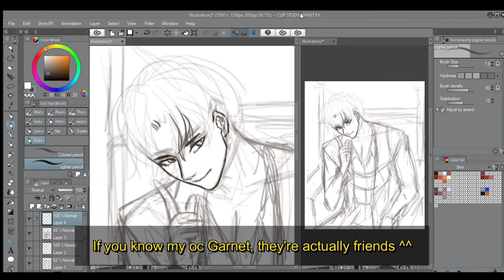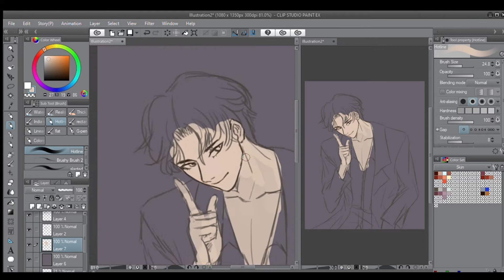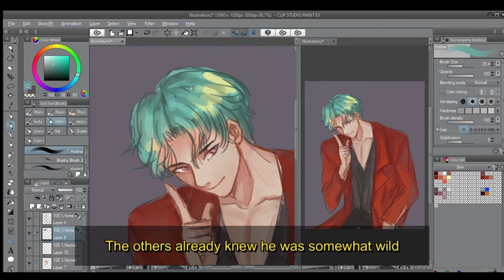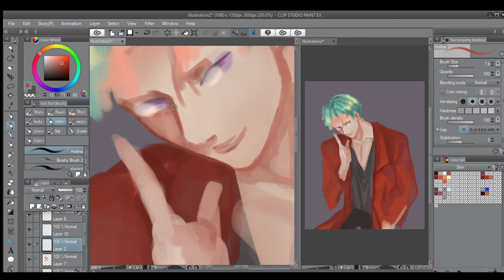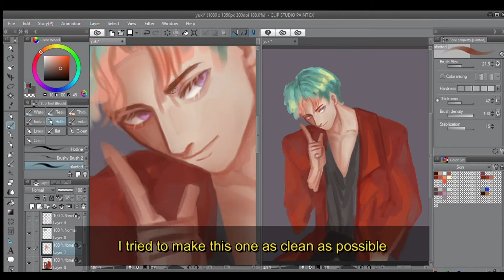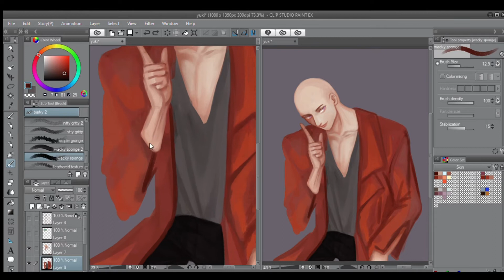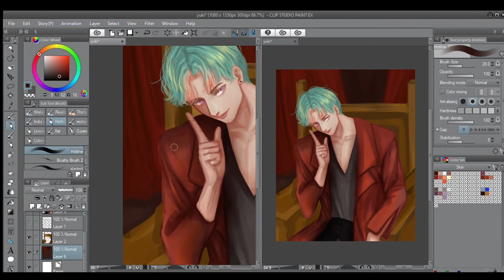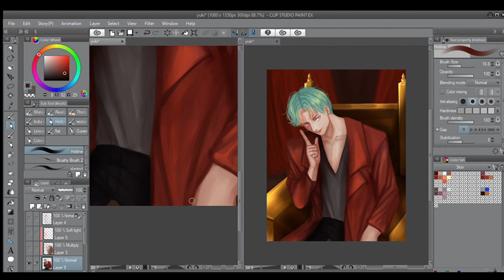[Clip Studio Paint] SHUN YUKI - OC Speedpaint Timelapse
[Clip Studio Paint] "Yuki Speedpaint"

Full image can be found in my twitter and insta ^^